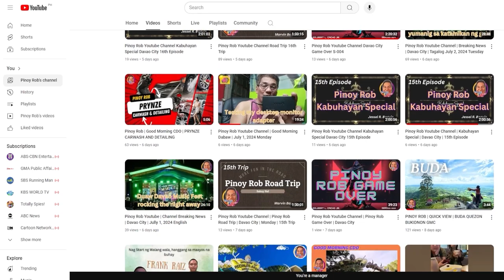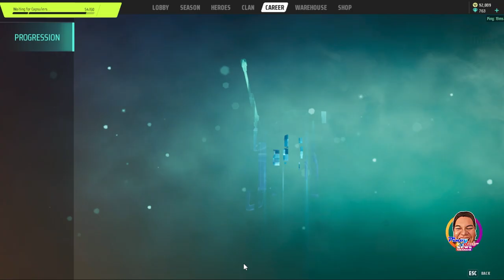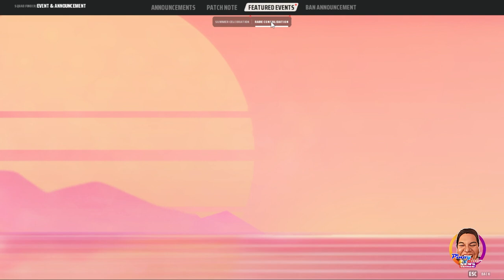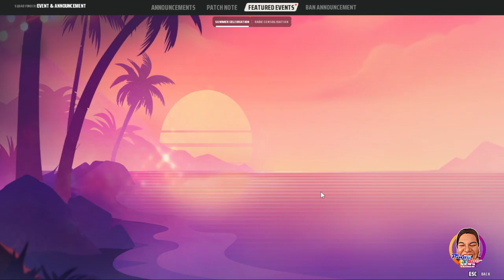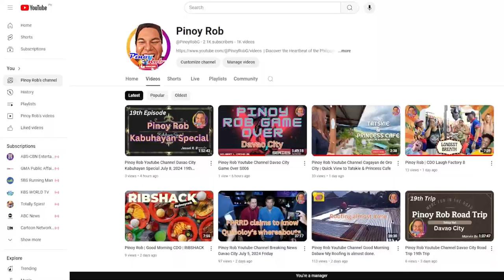Pinoy Rob Youtube Channel | Pinoy Rob Gamer | FARLIGHT #5 | Cagayan de Oro